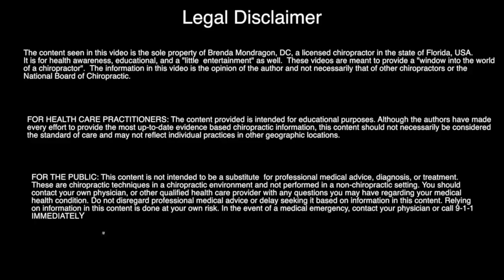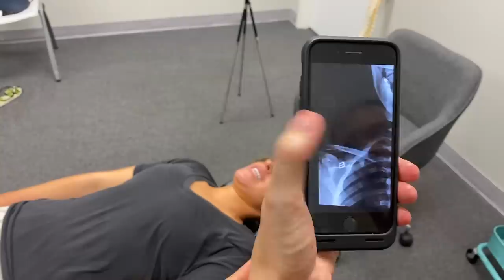YOU GOtta SeE to BElieVe! Chiropractor Helps YEARS of Low Back Pain and Sciatica, Numbness in Hands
Like :D